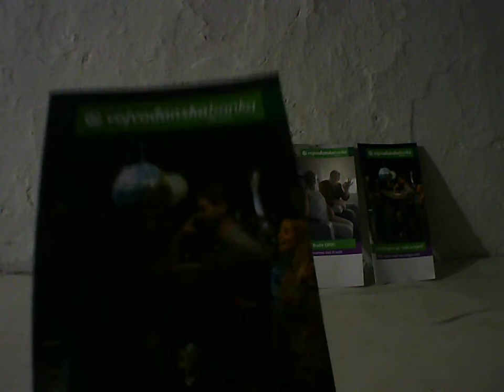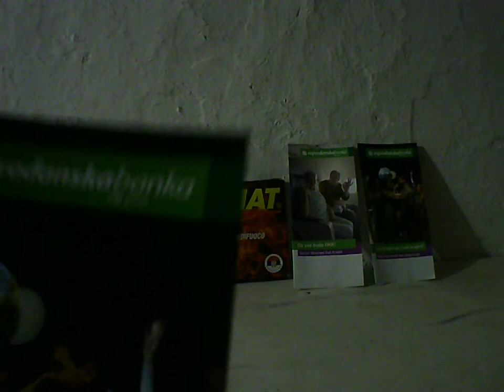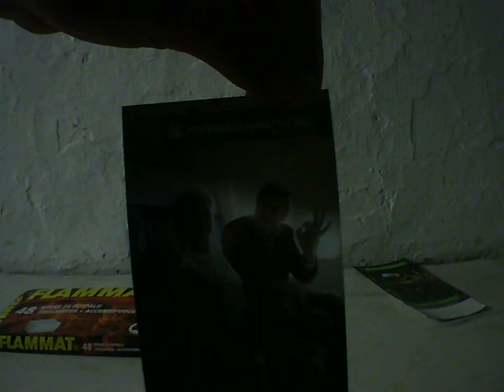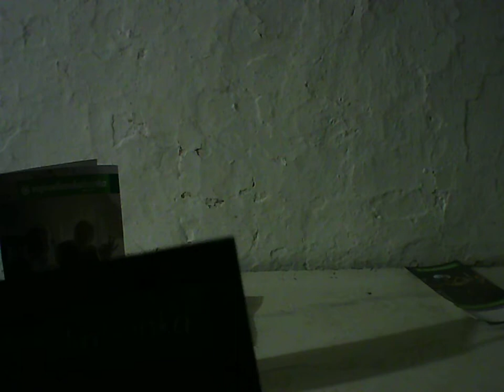OTP GROUP Voban vélemény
otp bank,OTP GROUP,OTP MAGYARORSZAG,FLAMMAT,flammat,Vojvođanska banka,
KućniNet tarife